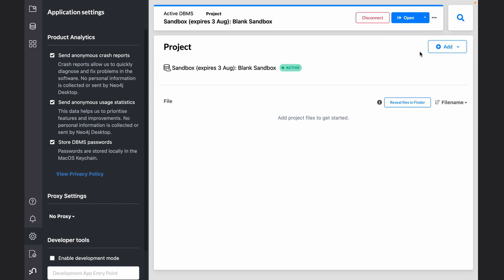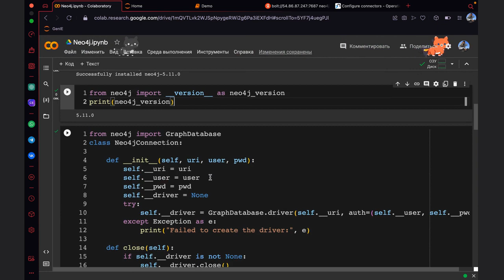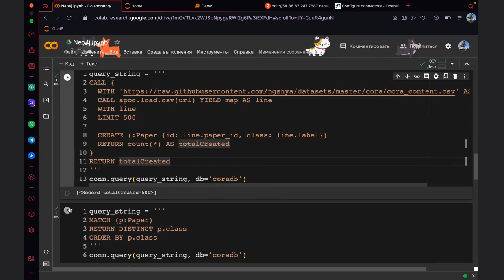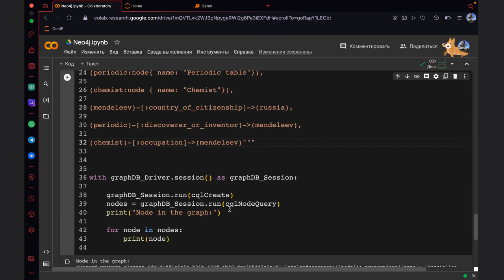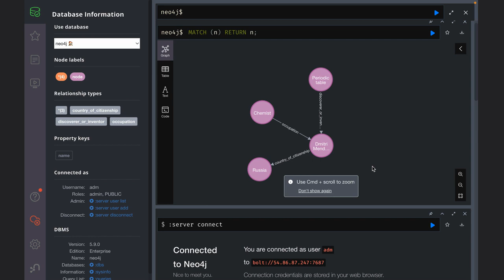Генерируем из текста факты в структурированном виде и сохраняем полученный граф знаний в Neo4j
Генерация графа знаний (Knowledge Graph) по тексту.